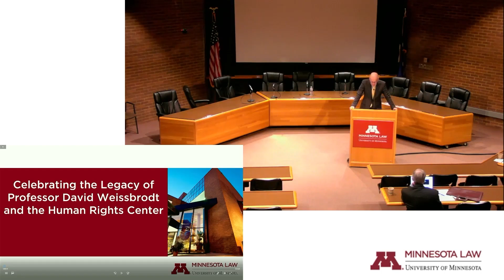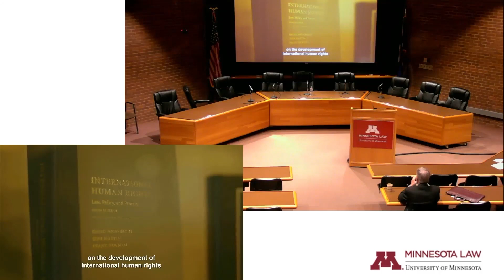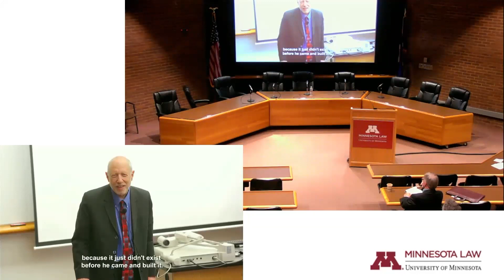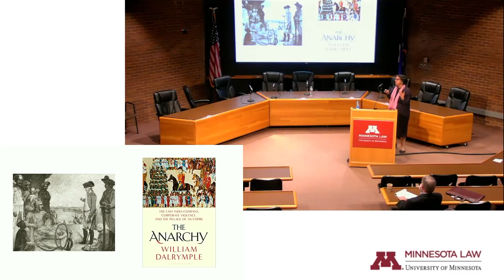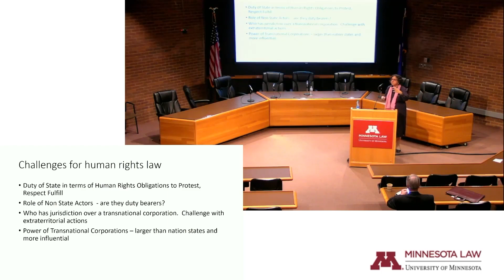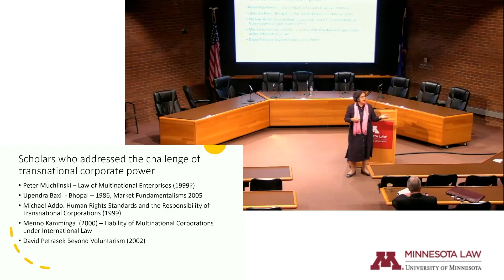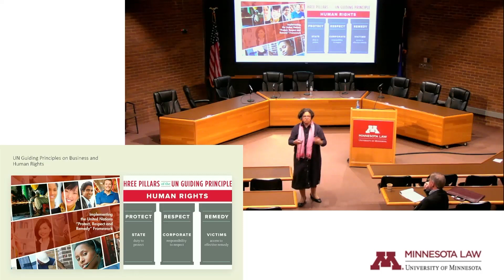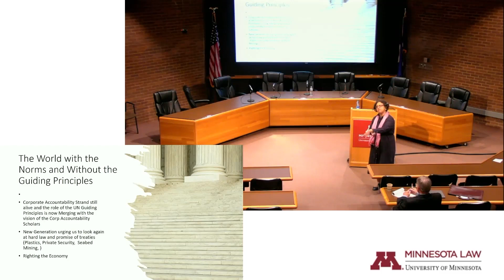SAW HRC Keynote: Prof. David Weissbrodt's Legacy in Business and Human Rights